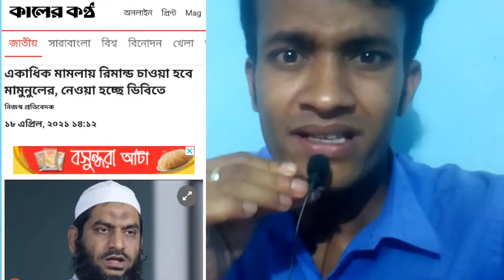মামুনুল হক সাহেব গ্রে*ফতার। mamunul haqeu.